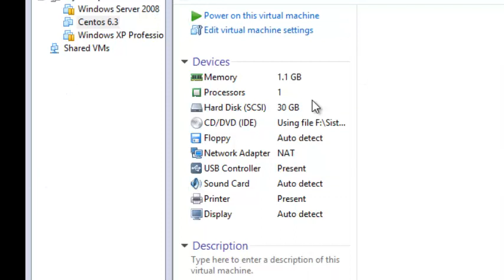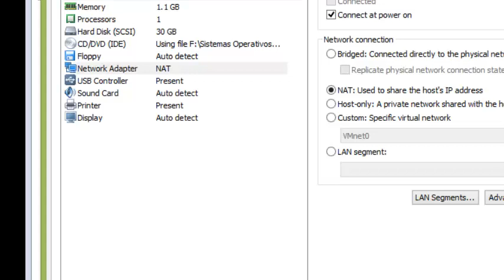Explicacion Como hacer un puente en Bridge y Nat en vmware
Aqui les explico la forma de hacer un bridge y nat para que conecte tu maquina virtual  a la fisica